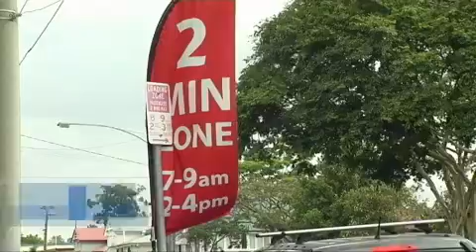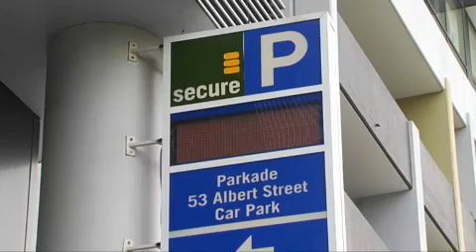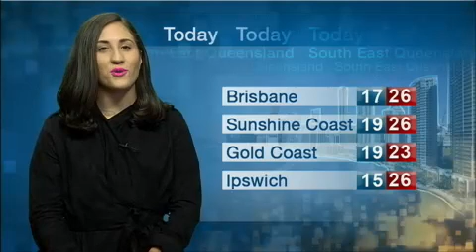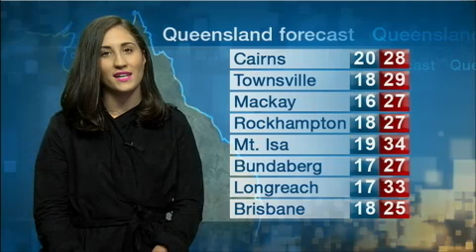QUT TV News - Thursday 8 October 2015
A long-awaited report into the deadly Grantham floods has found no one could have prevented the devastation.

Federal Opposition Leader Bill Shorten has revealed his plan to fund 10 major infrastructure projects across the country.

Brisbane City Council is launching a major crack down on illegal parking in school zones.

A teenager remains in custody tonight after four people were arrested in Sydney's west, over the murder of a police accountant.

A little known family owned business is celebrating its success after taking out the Premier of Queensland's export award.

Bathurst 1,000 preparations are in full swing. Drivers completed the first three practice sessions today. Chaz Mostert topped the timesheets with the fastest ever set, in an opening practice session.

In AFL Essendon are demanding St Kilda's first-round pick, in return for Jake Carlisle, who has requested a trade to the Saints.

And nothing screams summer like fresh, golden, juicy mangoes. Early this morning a huge crowd turned out at the annual charity auction of the season's first mango tray.